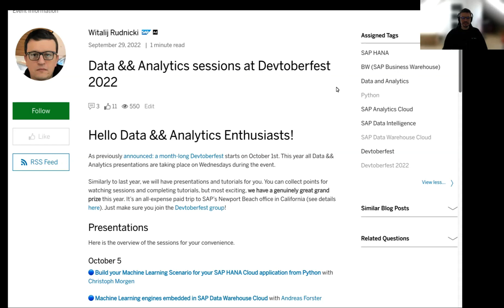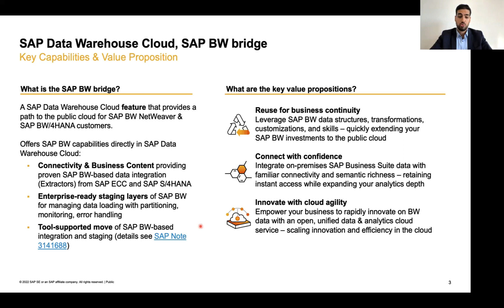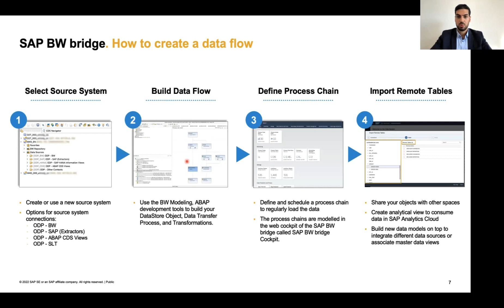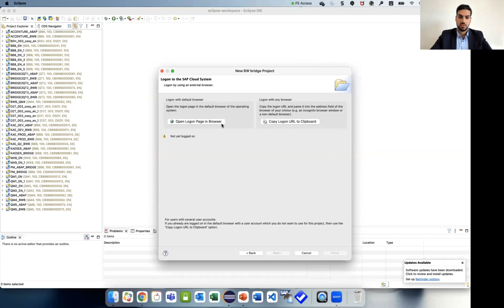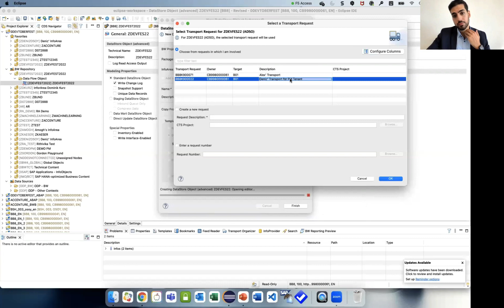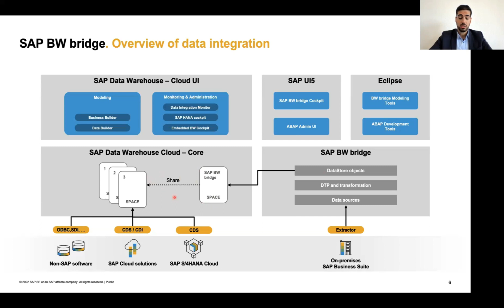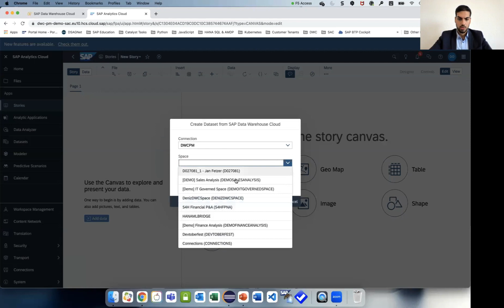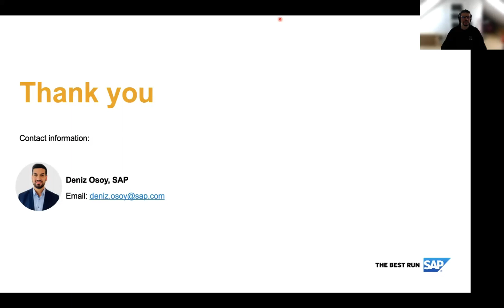🔵 Innovate your IT landscape with SAP Data Warehouse Cloud, SAP BW Bridge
In this Devtoberfest session Deniz Osoy, expert for SAP Data & Analytics, presents the strategic feature of SAP Data Warehouse Cloud, the so-called SAP Data Warehouse Cloud, SAP BW bridge.

The feature enables connectivity and business content via proven SAP BW-based data integration (extractors) from SAP source systems. In addition, it provides staging layers of SAP BW to manage data loads (including deltas) with partitioning, monitoring, and error handling.

This allows you to leverage your existing SAP BW skills when your organization or customers extend their SAP BW investments into the public cloud.